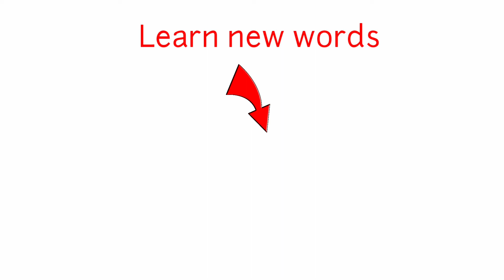How to Learn English Songs Easily With @Marshmello & @Anne-Marie Songs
Hey ! Guys.
So, this video is about practicing lyrics of a beautiful song called " FRIENDS ", originally by Marshmello & Anne-Marie.

Your queries;

how to learn english songs easily,
How to learn english with english songs,
how to learn english songs for beginners,
how to practice english song,
friends song,
friends lyrics,
friends lyrics anne marie,
friends lyrics karaoke,
annie mary friends,
Marshmello & Anne-Marie,